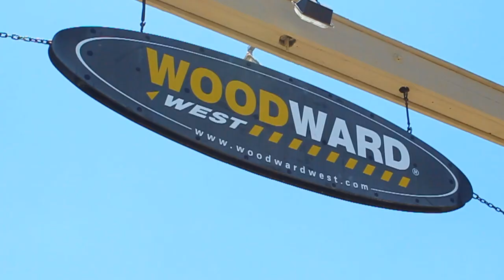WOODWARD WEST - ERIK CABRERA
Erik Cabrera skateboarding at WoodWard West filmed by Doug Des Autels